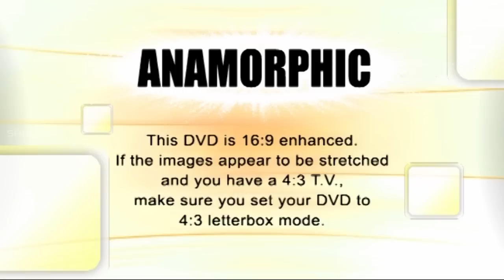Operation Duryodhana Movie || Mumaith Khan Video Songs || Back To Back